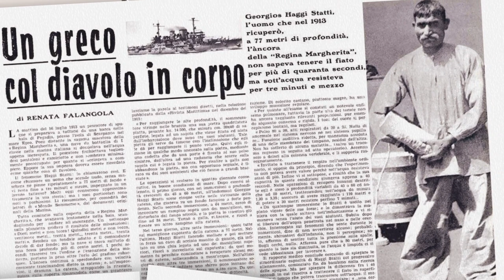OTEOS incontra ALESSIA ZECCHINI, regina degli abissi, 17 volte world champions e 34 record mondiali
In questa nuova puntata di oteos, ci immergeremo nelle profondità del mare e resteremo in apnea alla scoperta del 6° continente.
La parola «apnea» deriva dal greco e significa “mancanza di respiro”.
Le origini di questa disciplina si perdono nella notte dei tempi, l'apnea infatti tocca i riflessi atavici dell'essere umano. Basti pensare che il liquido amniotico è molto simile all'acqua di mare. Un bambino appena nato, se immerso in una vasca d'acqua, nuota istintivamente a rana con continue apnee.
Il nostro primo protagonista è un pescatore di spugne di nome Haggi Statti.
Era il 1913 quando Haggi si offri di recuperare l’ancora di una nave della Marina Militare Italiana a settantacinque metri di profondità.
I medici della nave si mostrano increduli sulle possibilità dell’uomo. Haggi infatti non aveva doti fisiche ma anzi problemi vari, come: un enfisema, un timpano perforato e non era in grado di trattenere il respiro fuori all'acqua per più di un minuto.
Statti però sorprese tutti, recuperò l'ancora dopo un'immersione di circa tre minuti.
Nel 1949 Raimondo Bucher stabili il primo record ufficializzato d’immersione in apnea scendendo a -31 mt.
La scienza di quelli anni riteneva però impossibile scendere sotto i 50 mt. Il medico francese Pierre Cabarrou sentenzio  “Il s'ecrase...”, ossia “Si rompe”.
Qualche anno dopo un siciliano di nome Enzo Maiorca scese a 51 metri.
1990, Umberto Pelizzari stabilì un nuovo record con -65 metri.

Oggi ci sono due differenti associazioni a gestire il mondo dell’apnea, la CMAS fondata nel 1959 sotto la presidenza del comandante Jacques Cousteau e AIDA nata nel 1993
Le due associazioni danno vita a due differenti riconoscimenti di record in base ad elementi tecnici di immersione.
In campo maschile ad esempio è a - 128 con Molchanov per AIDA e a - 94 con Carrera per CMAS
Nel campo femminile e -101 Natalia Molchanova per AIDA e -86 con Alessia Zecchini per CMAS.
On the evolution of sport incontra Alessia per immergersi nel suo fantastico mondo.